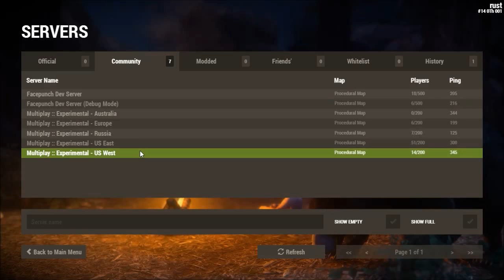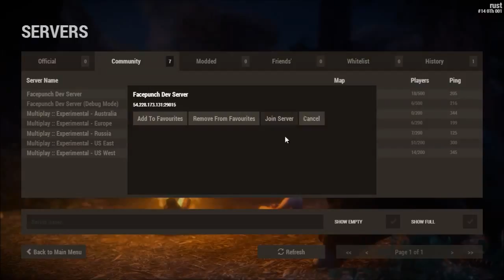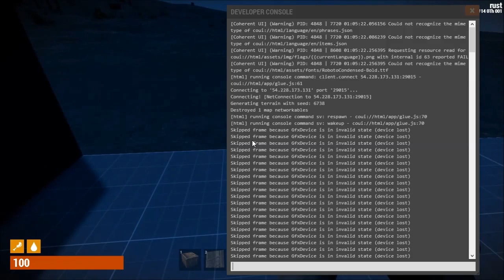Обновления Rust. Rust experimental. 17.07.2014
Игра Rust находится в разработке, в данное видео так же входит обзор Rust.

В этом Rust видео идет обзор обновлений Rust на русском языке.

Временные коды:
00:17 - выбираем сервер
00:54 - молоток
01:10 - команда kill
01:22 - добываю свой труп
02:54 - показываю ружье
03:33 - перестрелка с парнем
05:25 - показываю лук
07:00 - костёр обжигает

Пожалуйста!